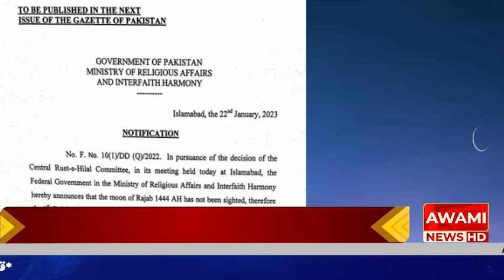مرڪزي رويت هلال ڪميٽي جي چيئرمين مولانا عبدالخبير آزاد جو چوڻ آهي ته رجب المرجب جو چنڊ نظر نه آيو آه